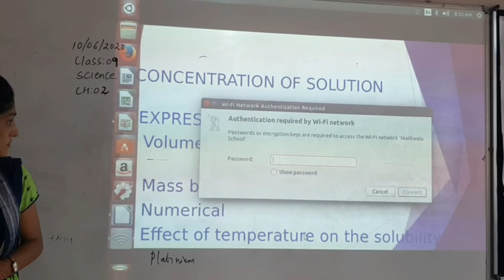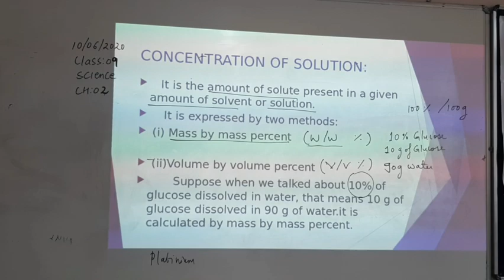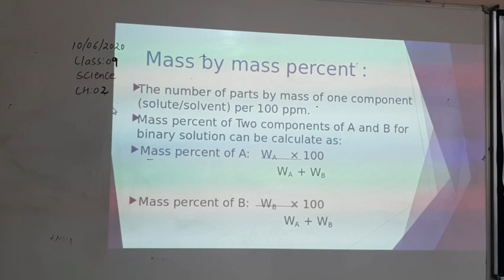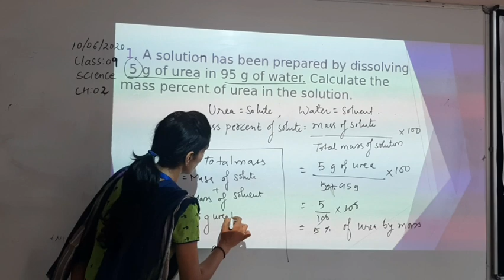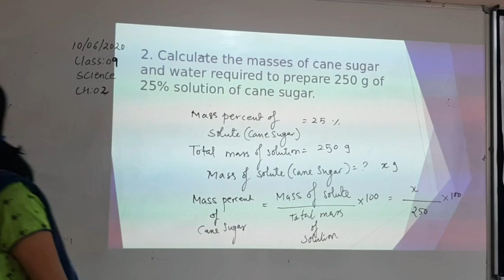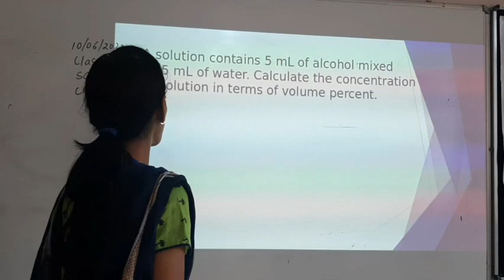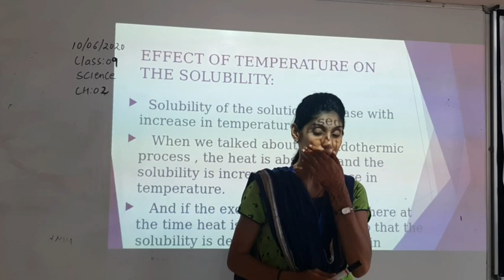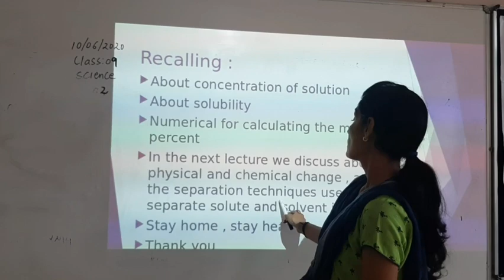Class 9 science chapter chemistry ch:2 concentration of solution and numerical